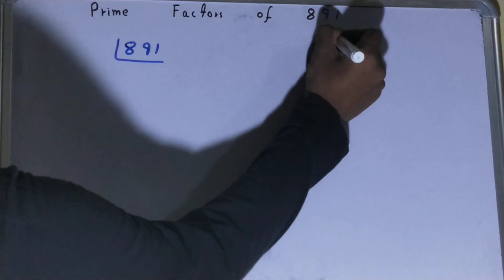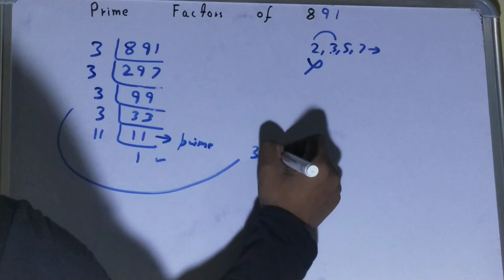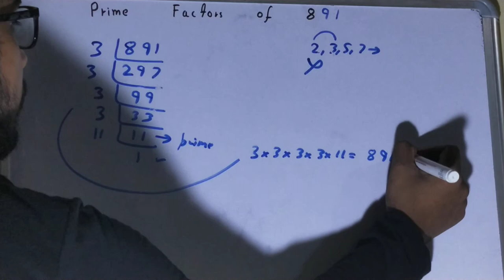Prime factors of 891|Prime Factorization